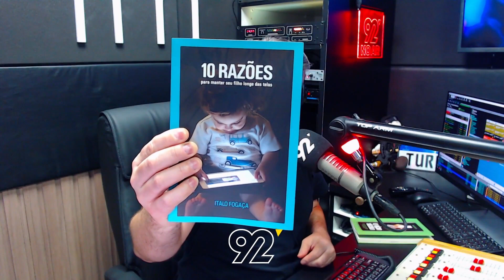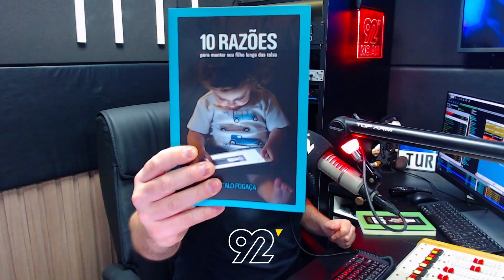Mantenha seu filho longe das telas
Mano Dal Ponte recebeu Ítalo Fogaça, empreendedor, escritor e autodidata em várias áreas do comportamento humano. Durante a entrevista, Ítalo falou sobre seu livro "O Vício do Século: Como o Celular e as Redes Sociais Podem Estar Destruindo a Sua Vida e o Seu Futuro", esclarecendo que seu trabalho não critica a tecnologia em si, mas o mau uso dela.

Ítalo compartilhou sua trajetória, mencionando que sempre teve vontade de escrever e que sua experiência como autodidata e empresário permitiu que ele adquirisse conhecimentos valiosos. Após fechar sua empresa e conseguir uma renda passiva, ele teve mais tempo para se dedicar à escrita, realizando seu sonho de se tornar escritor. Ítalo também mencionou seu segundo livro, "10 Razões para Manter Seu Filho Longe das Telas", que surgiu de sua preocupação com o impacto das telas na vida das crianças.

Durante a conversa, Ítalo destacou que seu primeiro livro traça um paralelo entre o vício em tabaco do século passado e o vício em smartphones e tecnologia nos dias de hoje. Ele enfatizou que as crianças são as mais afetadas, pois estão crescendo sem a experiência de uma infância analógica. Ítalo acredita que o uso precoce de dispositivos eletrônicos está prejudicando o desenvolvimento cognitivo e emocional das crianças, além de trazer diversos malefícios físicos, como problemas de sono e postura.

uMANOs Radio Show (17/06/2024)
Apresentação: Mano Dal Ponte
Produção: Eliel Jesus / @eusouelieljesus

AO VIVO na 92fm de Criciúma
Segunda a Sexta, das 13h às 14h